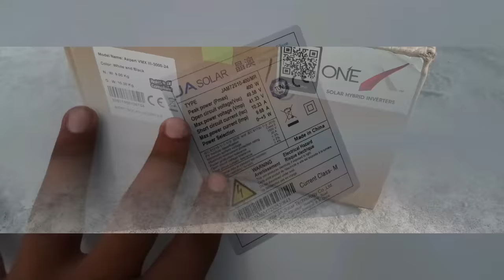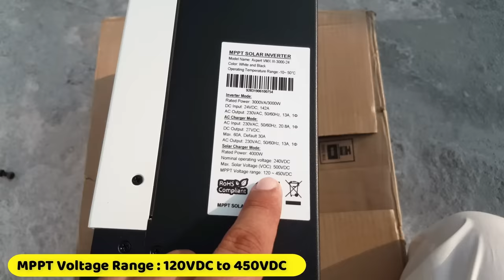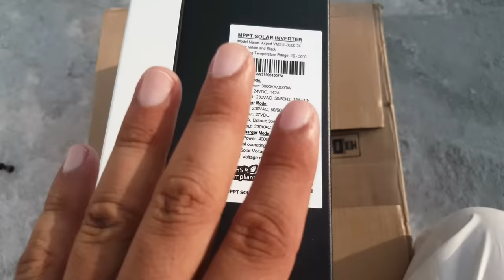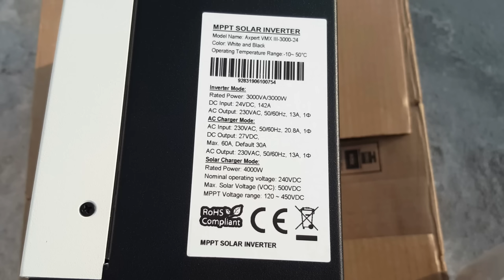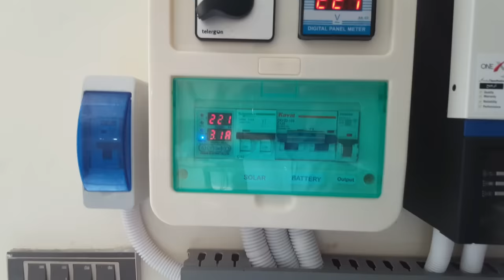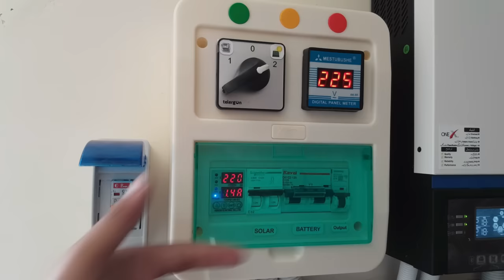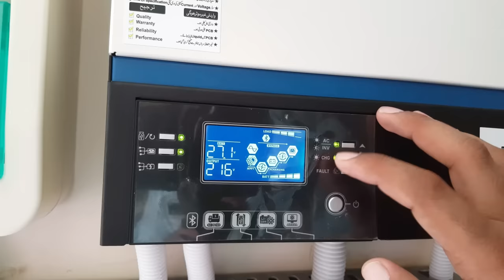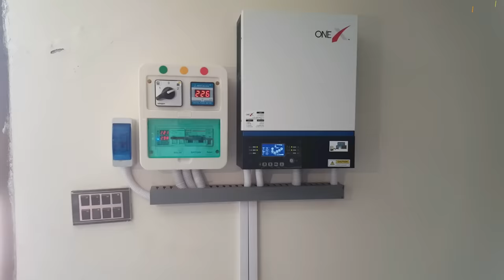3KW Solar system installation guide with One X VM3 Solar Inverter | system cost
3KW Solar system installation guide with One X VM3 Solar Inverter | system cost
Here is another detailed video about 3kw solar system installation which is 3 kilowatt hybrid solar system in which I practically explain how to install solar system at home with onex solar inverter 3000 watts inverter vm iii inverter.

The PV panels I used ja solar 400w mono perc (ja solar mono perc and ja solar 400w) and also discuss ja solar panel price in Pakistan.

So I covered many things about solar system for home electricity and solar system in Urdu language like 3kw solar system load capacity 3kw solar system for home 3 kilowatt solar system price 3kw solar system off grid and all about solar system installation.

There are many solar inverters brands in Pakistan like Inverex solar Tesla solar One X solar Crown solar Max Power etc but their origin company is same which is Voltronic power and also three technologies exist like VM VM2 and VM3.
The batteries I used in this project are Phoenix UGS175 two batteries in series because of 24 volts system which is 120AH battery.

In this video firstly I was using tesla vm2 inverter but demand of this project is  3kw solar inverter and would be tesla solar inverter tesla vm3 inverter but due to absence of that model finally I used  One X vm3 and one x inverter in Pakistan is launched few months ago which is a good brand.

So If you want to learn all about 3kw solar system in Pakistan and some basic queries about  3000 watts solar system like how to install solar panel stand how to install solar inverter please check solar installation videos on this YouTube channel and share to your friends.